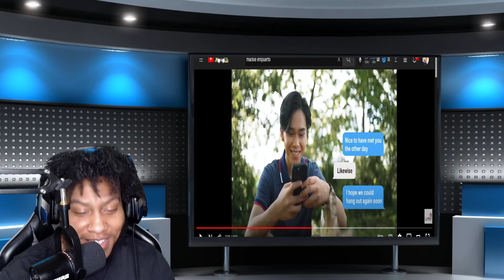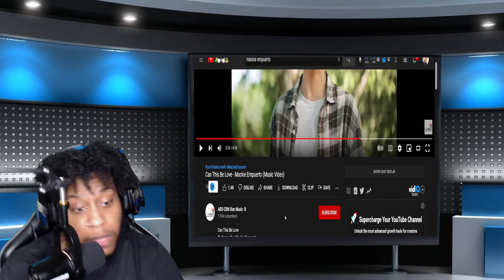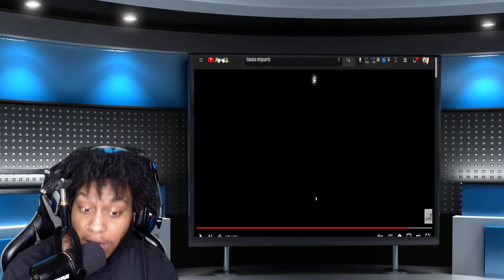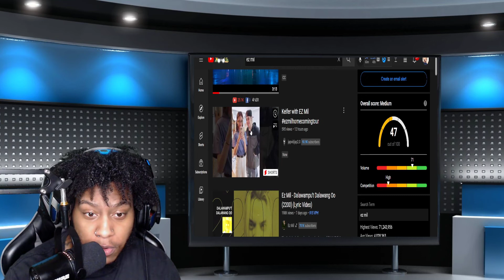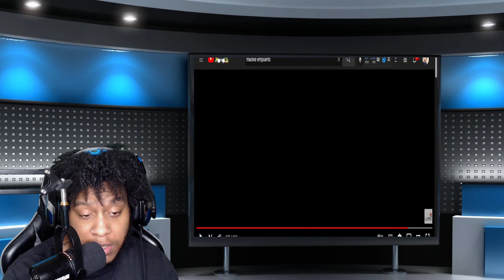Mackie Empuerto | Can This Be Love (Music Video) - Reaction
This is my reaction to Can This Be Love - Mackie Empuerto (Music Video)